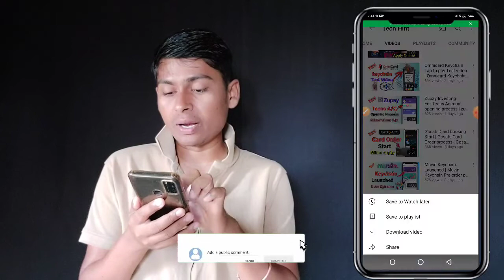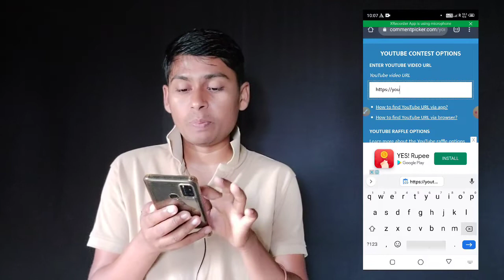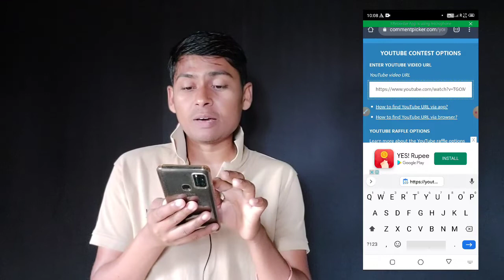Giveaway Winner Results and Extra Bouns @Tech Hint | 500/- Free Cash Prize 2022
➤ Download Track:
🎵 Track Info:
Title : BOOK
Artist :  'RAGE
Genre : Hip Hop & Rap
Mood : Dramatic